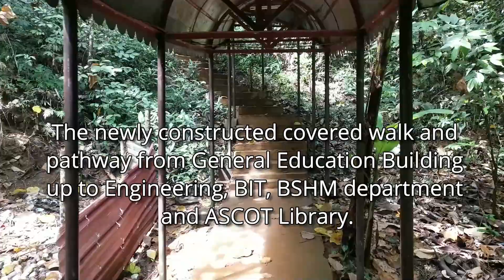ASCOT Zabali Covered Walk